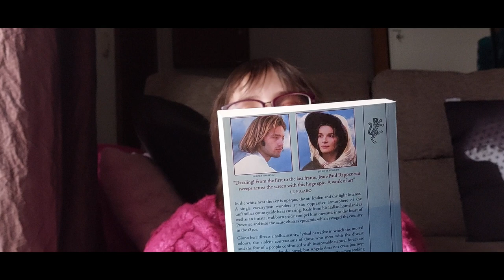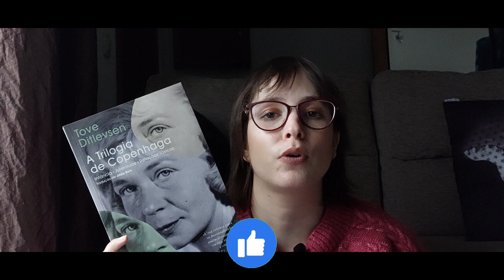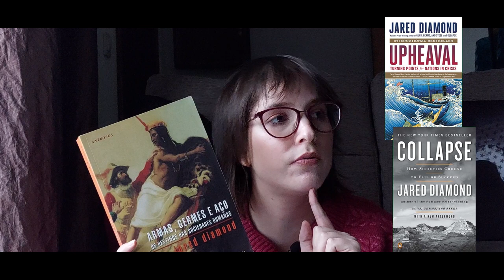12 Books for 12 Months 2023 | Books & Doodles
Hi guys! In this video I'm sharing my challenge 12 books for 12 months for the year of 2023. As is easy to see is 1 book per month. I'm uploading this video in december so if you want to join me, you can prepare. Hopefully you will read this books with me, and participate in the discussion when I upload the review videos for each at the end of each month 😉

📚12 Books for 12 Months 2023:
- January

- August
Guns, Germs, and Steel: The Fates of Human Societies by Jared Diamond

(como este link não está a funcionar como devia, para de facto utilizares o meu link da wook, por favor sublinha o link inteiro, copia e cola na barra de URL, obrigada!)

👉Timestamps:
00:00 Intro
01:38 January
03:21 February
06:59 March
08:07 April
09:04 May
10:05 June
11:22 July
12:13 August
13:36 September
14:50 October
15:48 November
16:35 December
17:37 Outro

👉Equipment and edition:
- Samsung A52s
- kdenlive